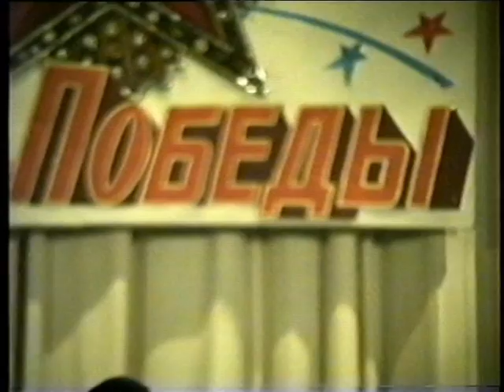Vladimir Nikolaev - "The Antique Relief"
for cello & electronics /
Dmitry Cheglakov - cello /
Iraida Yusupova - turning pages /
Alexander Shapkin - camera /
Big hall of Moscow Composers' House /
live 1995